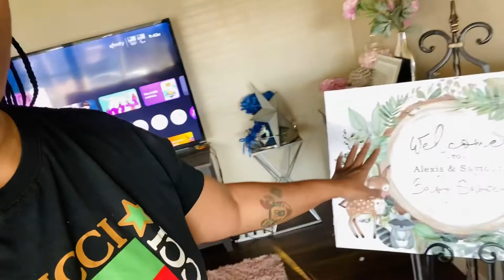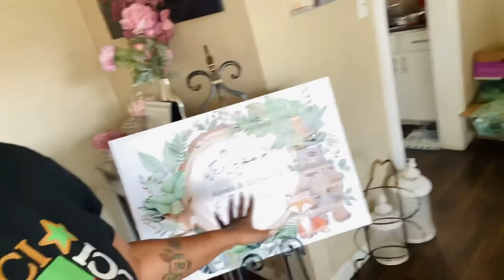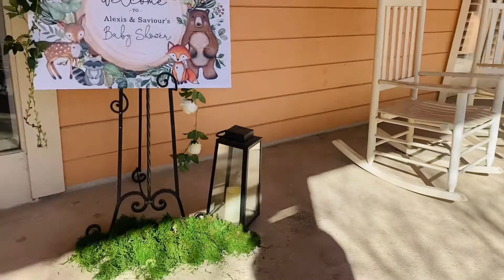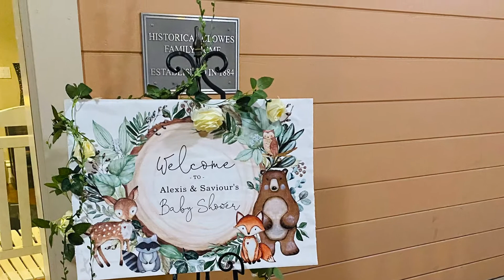Baby shower (Vlog) Woodland Theme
My first Vlog (getting ready for a baby shower).